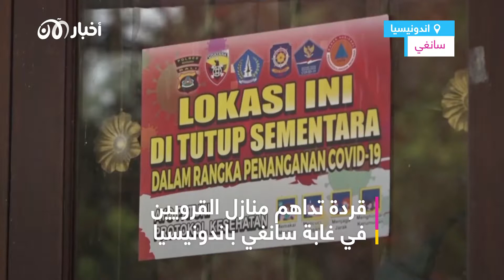قردة تداهم منازل القرويين في غابة سانغي في إندونيسيا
القردة حُرمت من مصدر غذائها الذي اعتاد السائحون جلبه معهم